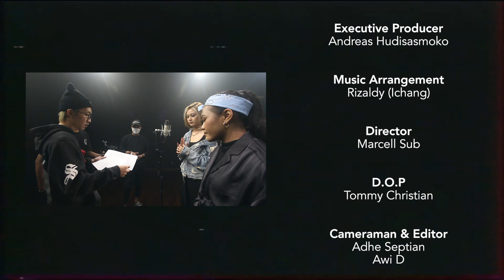Seberkas Sinar - Nike Ardila (Cover) by Adella Wulandari x Bunga Bangsa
Mau curhat? disini